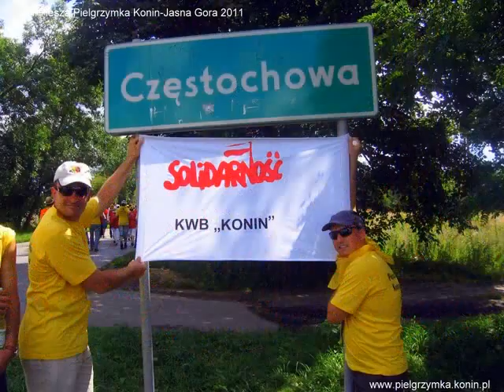Droga - 21 Piesza Pielgrzymka Konin-Jasna Góra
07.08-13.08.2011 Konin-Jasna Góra